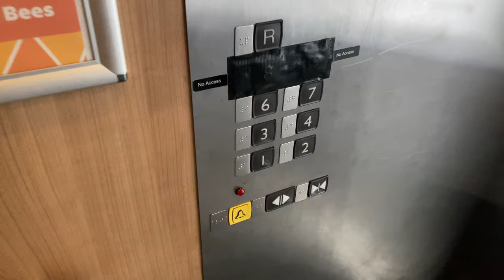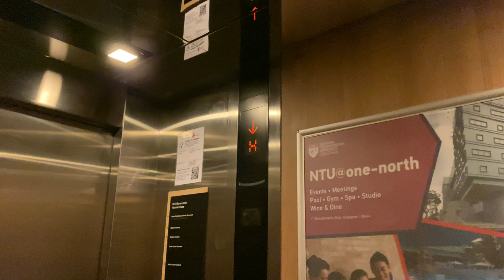MITSUBISHI ELENESSA MRL @ NTU@ONE NORTH [ALUMNI CLUBHOUSE WING]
If travelling long distances to the west of Singapore does not fancy you, the Nanyang Technological University has it covered. That is because they built their new executive centre and alumni clubhouse at a more central location, this time at one-north.

This building is split into two wings for different purposes: the Alumni Clubhouse  for social gatherings and recreation, and the Executive Centre for professional events and development.

For the Alumni Clubhouse, it has a waterpark on the 4th floor. In order to not spoil the openness of this facility, there is no 5th floor built at the Alumni Clubhouse wing and the lifts there skip that 'dummy floor'.